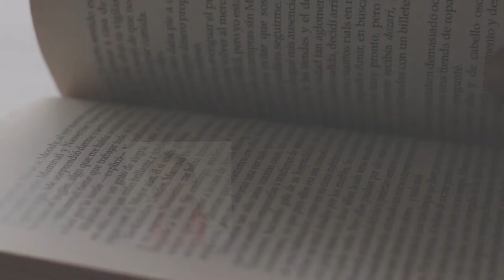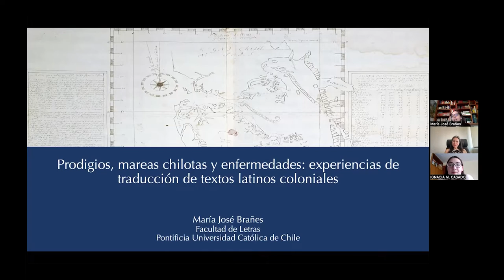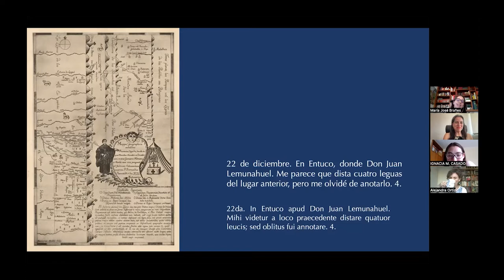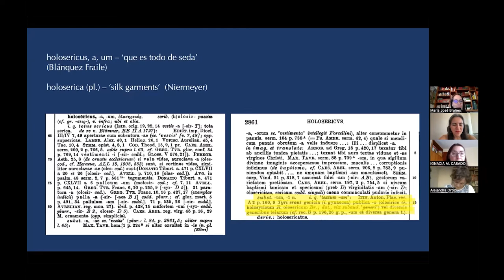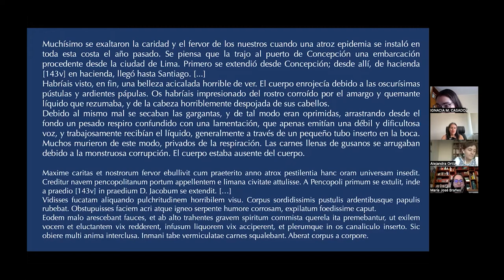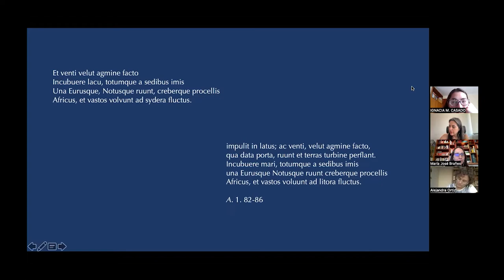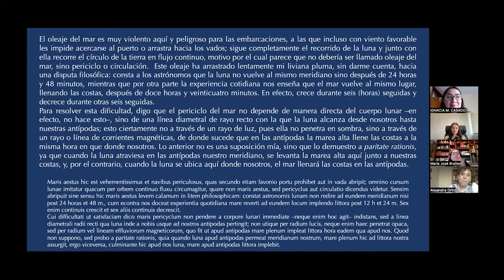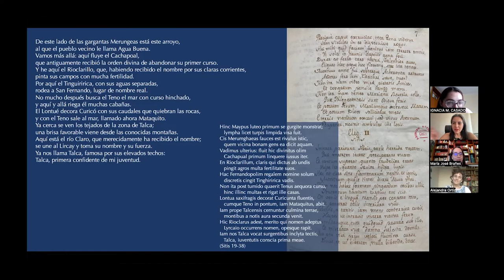María José Brañez | Traductología y traducción - Seminario Internacional